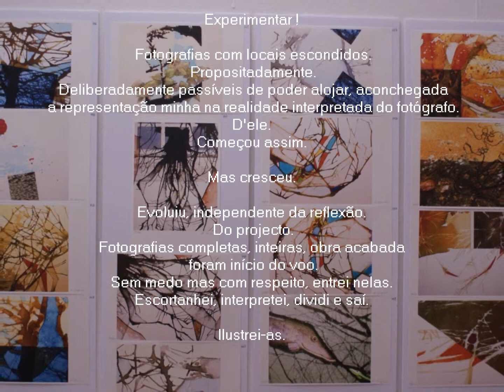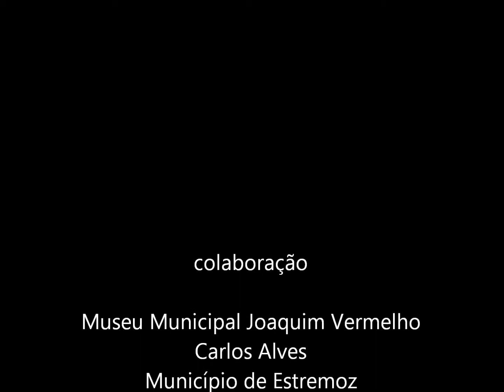Imenso Sul - Soprados - Cristina Malaquias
Exposição de Cristina Malaquias no Museu Municipal de Estremoz
2012
Quadros soprados